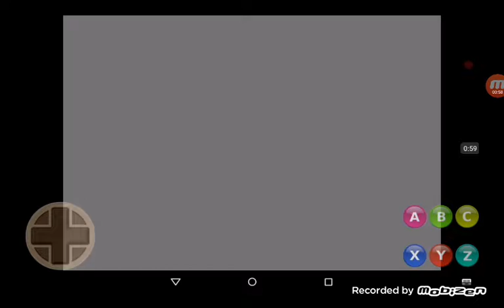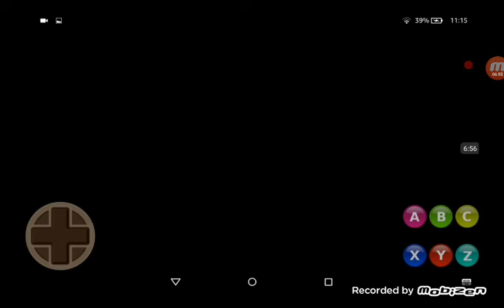Undertale Asgore Fight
A fail genocide route in this video you will see how I would do in a Asgore fight